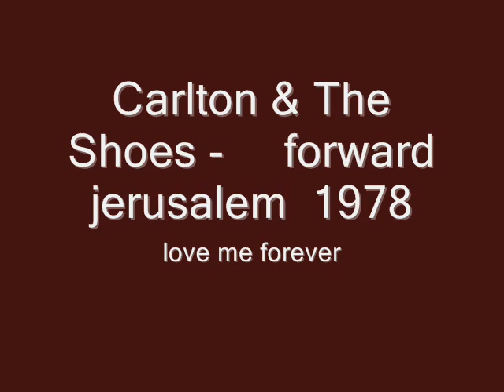Carlton & The Shoes forward jerusalem 1978